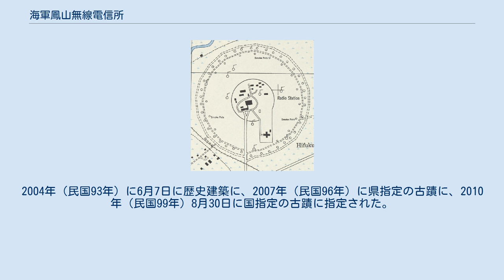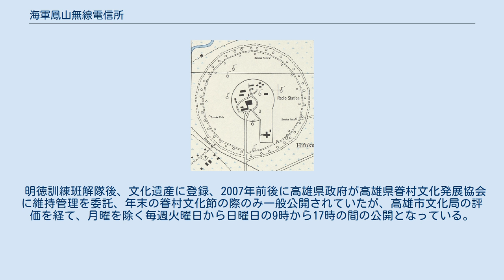海軍鳳山無線電信所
海軍鳳山無線電信所（かいぐんほうざんむせんでんしんじょ）は現在の台湾高雄市鳳山区勝利路にあった無線電信所である。
 鳳山無線電信所図 鳳山無線電信所は日本統治時代の当時において、同等の設備を持つ海軍船橋無線電信所と共に日本三大無線電信所の一つといわれている。
第二次世界大戦敗戦と前後して鳳山招待所となり、中華民国海軍明徳訓練班が使用、明徳訓練班解隊後は高雄眷村文化発展協会が委託管理しており、週末には一般開放されている。
2004年（民国93年）に6月7日に歴史建築に、2007年（民国96年）に県指定の古蹟に、2010年（民国99年）8月30日に国指定の古蹟に指定された。
 海軍が1917年（大正6年）に建設した無線送信所で、建設当時は日本三大無線送信所と呼ばれ、船橋送信所と同規模の施設を持っていた。
 第二次大戦後は鳳山招待所と改めて使用されたが、名称こそ“招待所”であったが、海軍総部台湾工作隊が逮捕した政治犯、思想犯の拘禁、取調べを行なう施設であった。
1962年に当地に海軍教導センター（海軍訓導中心）が発足、1972年には明徳訓練班と改組、軍内の所謂“愚劣分子”（頑劣分子）の取り締まりを行なっていたが、2001年ごろ解隊となった。
 明徳訓練班解隊後、文化遺産に登録、2007年前後に高雄県政府が高雄県眷村文化発展協会に維持管理を委託、年末の眷村文化節の際のみ一般公開されていたが、高雄市文化局の評価を経て、月曜を除く毎週火曜日から日曜日の9時から17時の間の公開となっている。